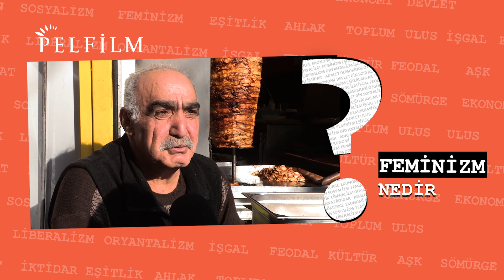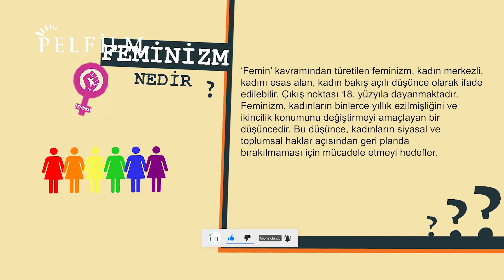FEMİNİZM NEDİR ? - KAVRAMLAR